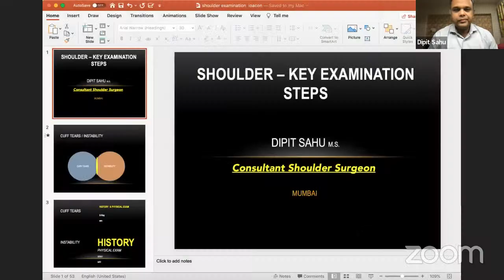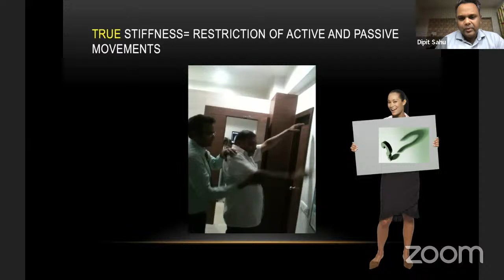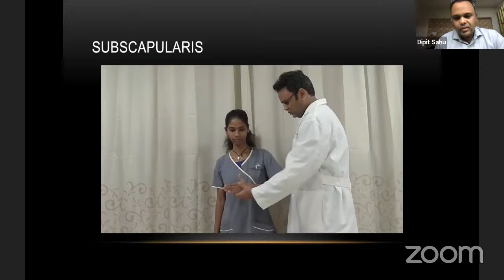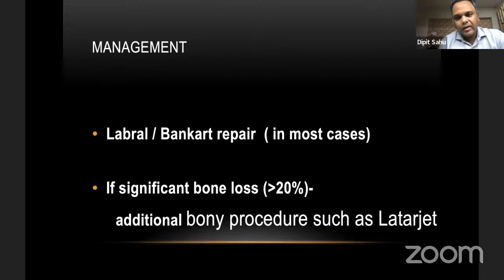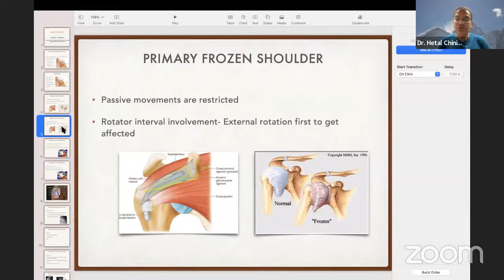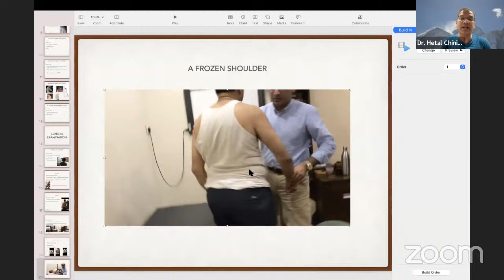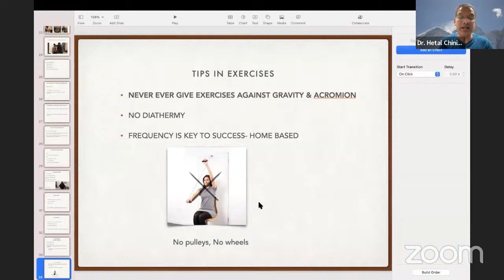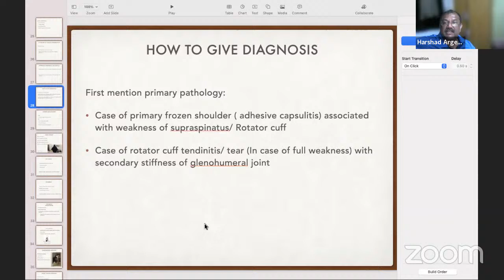Weekend Clinics PG Teaching Program: Session 4 – Shoulder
Weekend Clinics PG Teaching program

Session 4: Shoulder

9 PM IST 🕖

🔺Convener : Dr. Harshad Argekar, Dr Tushar Agarwal

🔹Speakers:
Dr Dipit Sahu
Dr Hetal Chinniwala

OrthoTV team: Dr Neeraj Bijlani, Dr Ashok Shyam